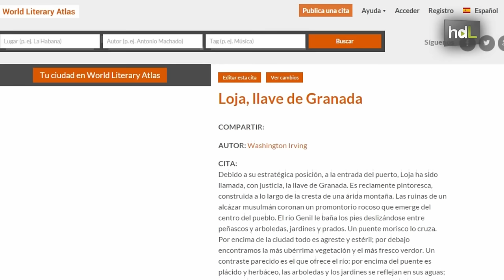HDL Un atlas literario universal geolocaliza citas de escritores como Cervantes o Gautier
Pablo Santiago y Elisabeth Breil han creado un proyecto único: un atlas literario universal sin precedentes. World Literary Atlas, que está en varios idiomas, geolocaliza en mapas las citas literarias a las que se refieren los autores y aporta información sobre estos lugares que va más allá de descripciones físicas. Un autor explica sus sensaciones, los olores y colores del sitio en cuestión. Además da la posibilidad de identificar ciudades imaginarias no nombradas en una obra pero sí descritas al detalle por sus respectivos escritores.